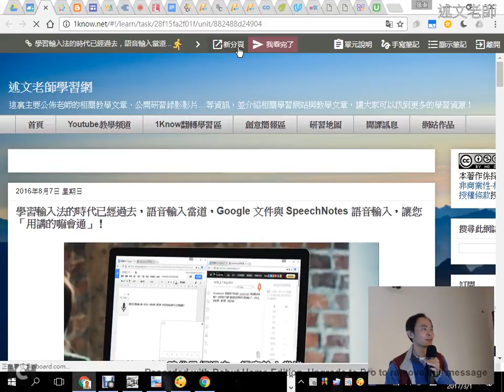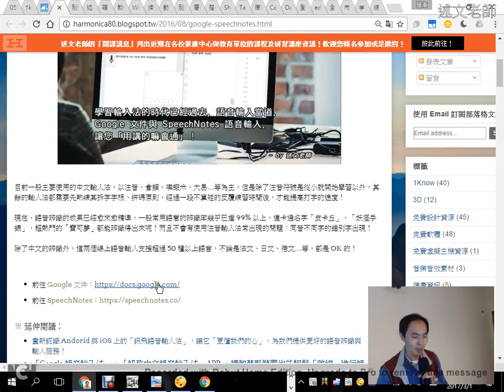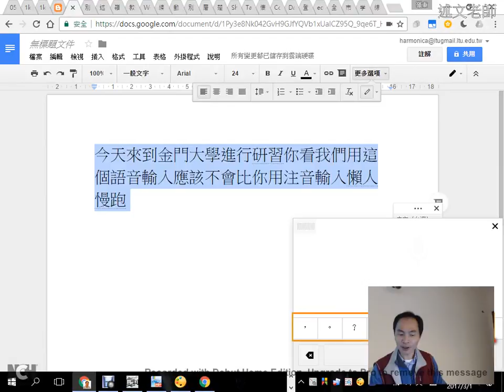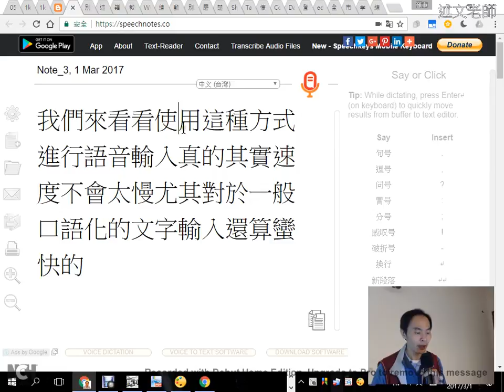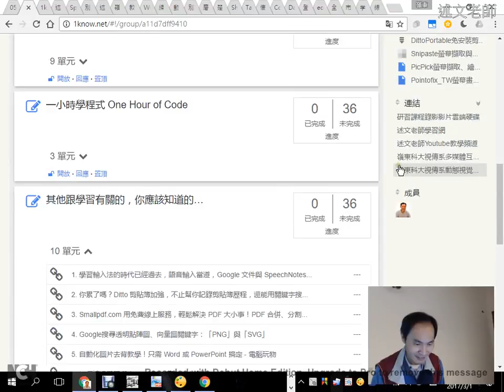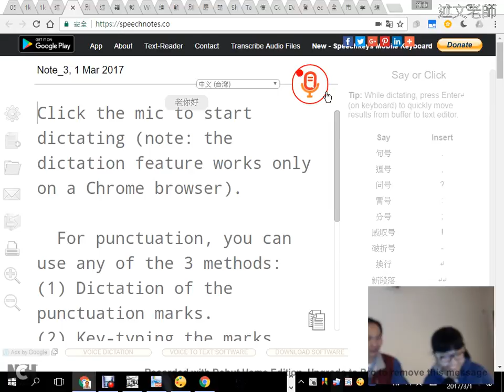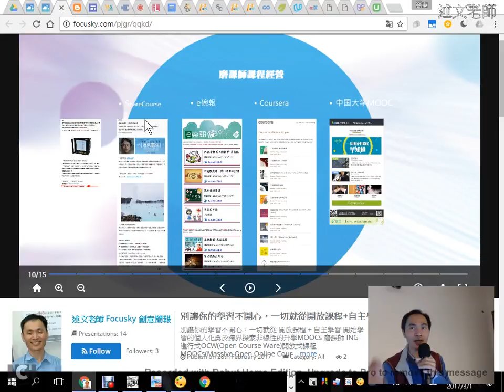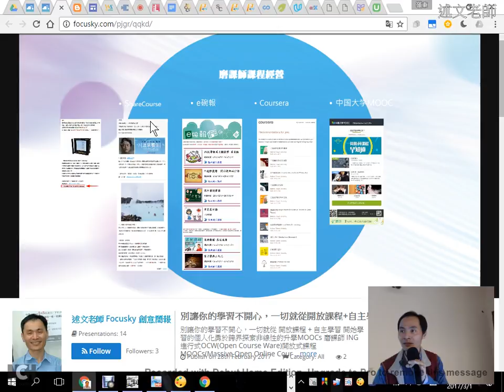06：Google 文件與 Speechnote 線上語音輸入介紹